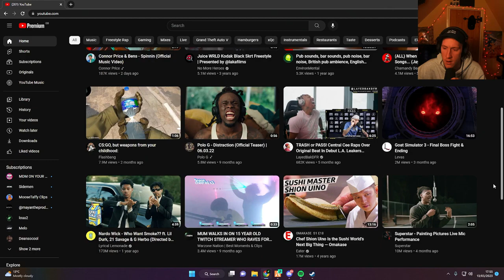Louu Leaks What MattEU Looks Like! _ 3.0 NoPixel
For Removal Of video & inquires Contact On Instagram Or Mail
Us :-